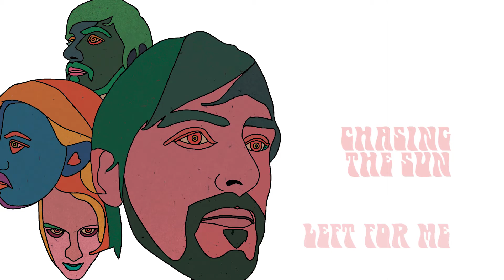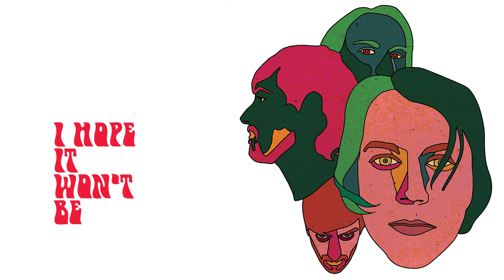Groovy Movies/1910 Chainsaw Company Split 7 Inch